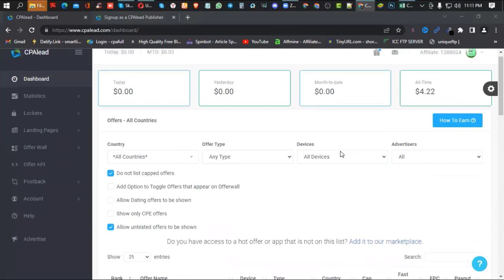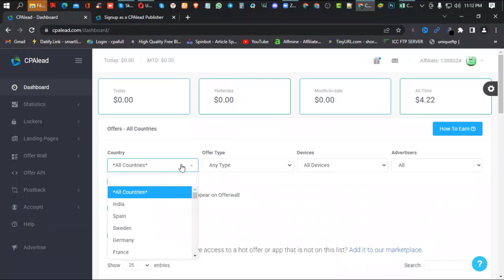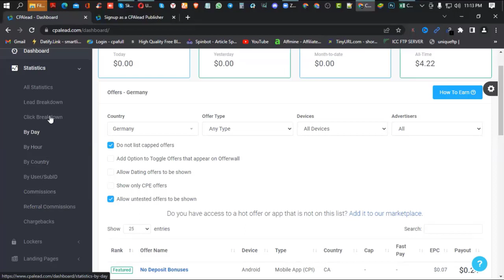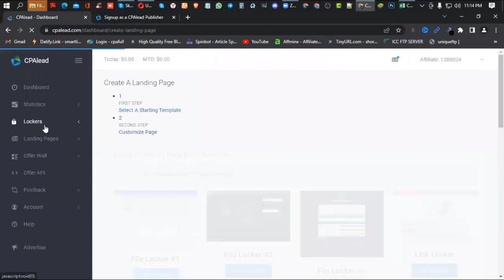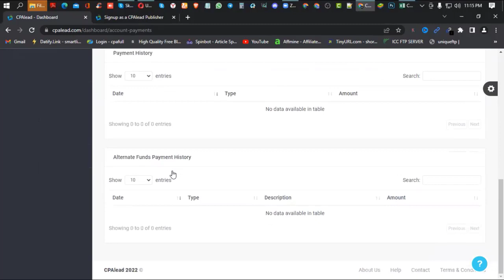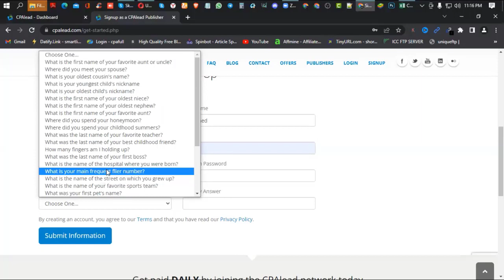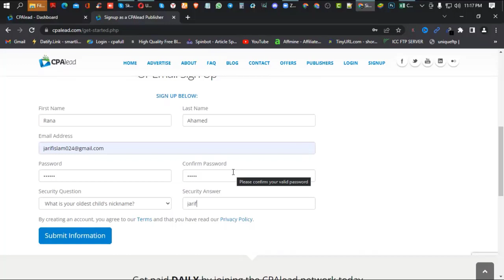Cpalead easily approved | Daily Earn 50$-100$ | Unique-New earning method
Extraordinary New earning CPAlead is a confidential lead age network that has some expertise in CPA offers, PPC promotions, and CPI application introduces. CPAlead.com has paid out more than $100 million to distributers all around the world since 2007.g technique.

If you watch this video completely.

🚩 Account Signup.

এডমিশন নিতে আমাদের সাথে যোগাযোগ করুন।

❐❐❐ 𝐉𝐨𝐢𝐧 𝐍𝐨𝐰 ❐❐❐